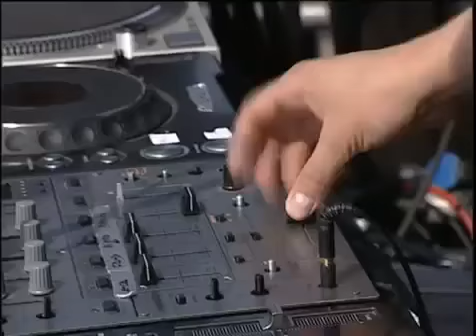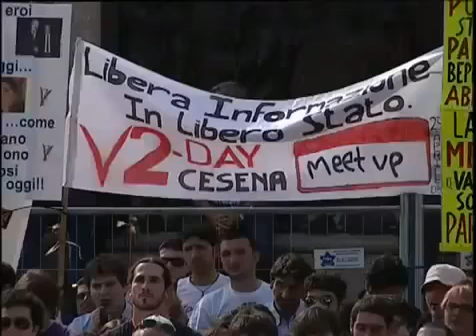Beppe Grillo - V2 Day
Il V2-Day (abbreviazione di Vaffanculo-Day e che riprende nel simbolo la V di V per Vendetta) è stata un'iniziativa popolare tenutasi il 25 aprile 2008 su iniziativa del comico e attivista politico Beppe Grillo per raccogliere le firme necessarie a tenere tre referendum abrogativi. I quesiti referendari riguardavano l'abolizione del finanziamento pubblico all'editoria, dell'ordine dei giornalisti, e della legge Gasparri. L'iniziativa, indetta con lo slogan Libera informazione in libero Stato e tenutasi in 500 piazze in Italia e all'estero, richiamava nel nome il V-Day, che era stato organizzato dallo stesso Grillo a settembre 2007 per la raccolta delle firme necessarie a presentare un progetto di legge di iniziativa popolare.

Secondo gli organizzatori, nel solo giorno dell'evento sui tre quesiti furono raccolte complessivamente quasi 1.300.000 firme, che sono state poi depositate presso la Corte di Cassazione l'11 luglio 2008.

Come per il primo V-Day, l'evento è stato seguito integralmente in diretta dall'emittente satellitare EcoTv presente con le sue telecamere a Torino in Piazza San Carlo, e in alcune altre piazze italiane dove erano presenti i Meetup per la raccolta firme.